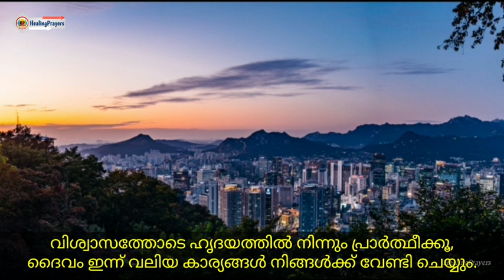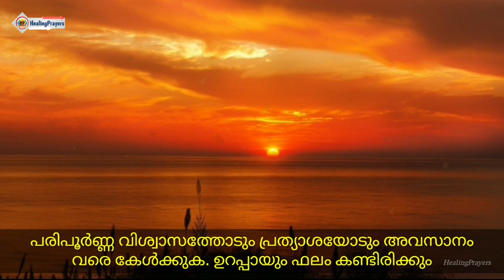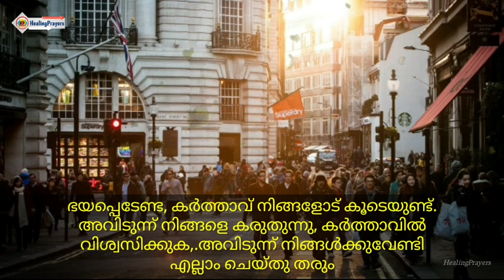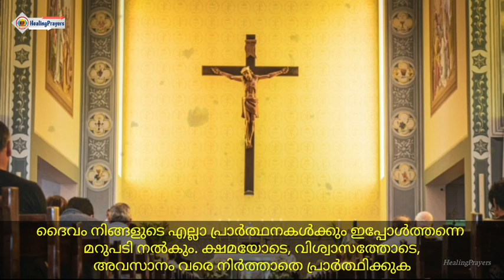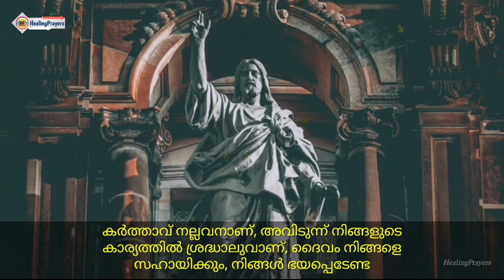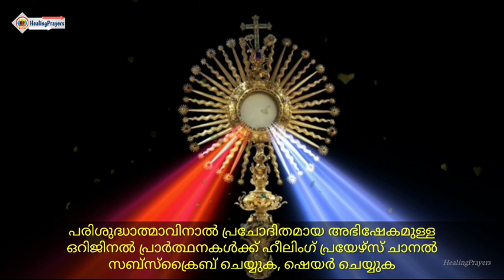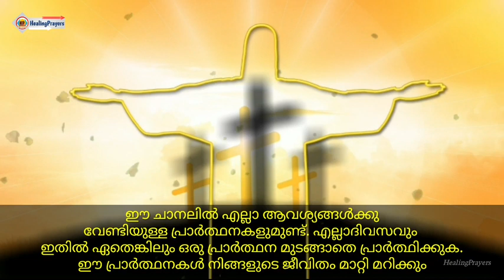✝️🔥ഉറപ്പാണ്, പ്രാർത്ഥിച്ചു തീരുംമുമ്പേ നടക്കില്ലെന്ന് കരുതുന്ന ഏത് നിയോഗവും പെട്ടെന്ന് സാധിക്കും🔥✝️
🛑കര്‍ത്താവു വാഴ്‌ത്തപ്പെടട്ടെ!
അവിടുന്ന്‌ എന്റെഇഇ യാചനകളുടെസ്വരം ശ്രവിച്ചിരിക്കുന്നു.
കര്‍ത്താവ്‌ എന്റെ ശക്‌തിയും പരിചയുമാണ്‌;
കര്‍ത്താവില്‍ എന്റെ ഹൃദയം ശരണംവയ്‌ക്കുന്നു,
അതുകൊണ്ട്‌ എനിക്കു സഹായംലഭിക്കുന്നു, എന്റെ ഹൃദയംആനന്‌ദിക്കുന്നു,
ഞാന്‍ കീര്‍ത്തനമാലപിച്ച്‌ അവിടുത്തോടു നന്‌ദിപറയുന്നു. കര്‍ത്താവു സ്വന്തം ജനത്തിന്റെ ശക്‌തിയാണ്‌;
തന്റെ അഭിഷിക്‌തനു സംരക്‌ഷണംനല്‍കുന്ന അഭയസ്‌ഥാനം അവിടുന്നാണ്‌. അവിടുത്തെ ജനത്തെ സംരക്‌ഷിക്കണമേ! അങ്ങയുടെ അവകാശത്തെ അനുഗ്രഹിക്കണമേ! അവരുടെ ഇടയനായിരിക്കുകയും എന്നും അവരെ സംവഹിക്കുകയും ചെയ്യണമേ!
സങ്കീര്‍ത്തനങ്ങള്‍ 28 : 6-9

Video Suggestions :
1) Healing Prayers
2) Prayers for healing
3) Healing Prayers Channel
4) Healing Prayers Video
5) Healing Prayers Latest
6) Healing Prayers Malayalam
7) Healing Prayers Spiritual Channel
8) Healing Prayers Youtube
9) Healing Prayers 2022
10) Top prayers for healing
11) Best prayers for healing
12) Prayers for faith healing
13) Malayalam prayer
14) Malayalam Christian Prayer
15) Morning Prayer Malayalam
16) Daily Prayer Malayalam
17) Nigoga Prarthana
18) Niyoga Prarthana Malayalam
19) Athiravile Prarthana
20) Malayalam Athiravile Prarthana
21) Morning motivation malayalam
22) Motivational video Malayalam
23) Morning inspiration malayalam
24) Inspirational video malayalam
25) Morning motivation speech Malayalam
26) Miracle Prayer
27) Miracle Healing Prayers
28) Miracle Prayer Malayalam
29) Miracle Healing & Deliverance Prayer
30) Prayer For Miracle Today
31) Prayer for abundance
32) Prophetic Miracle Prayer for house
33) Prayer for protection from financial loss
34) Prayer deliverance from poverty
35) Prayer for new house
36) Prayer new house blessing
37) New house building blessing prayer
38) House construction miracle prayer
39) Own house prayer
40) Powerful Bible Promises & Verses